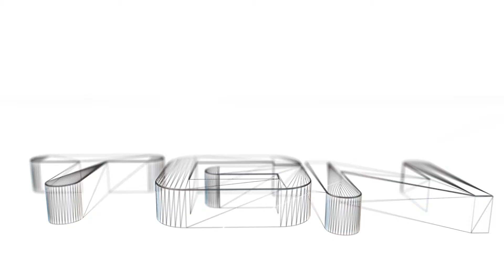Mario Kart 8 | Getting our Asses Kicked by a Girl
Today we go back to the racetrack in the beautiful Wii U racer Mario Kart 8. Who will be crowed King/Queen of the racing circuit?